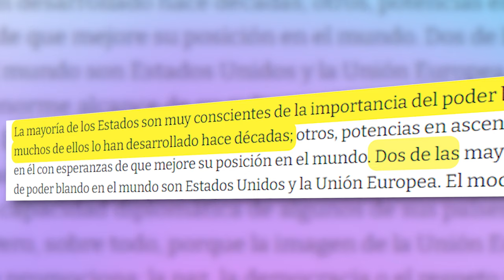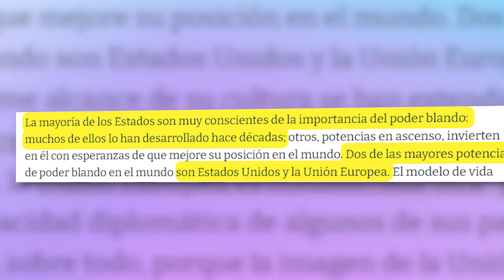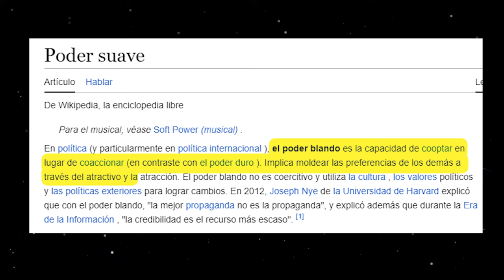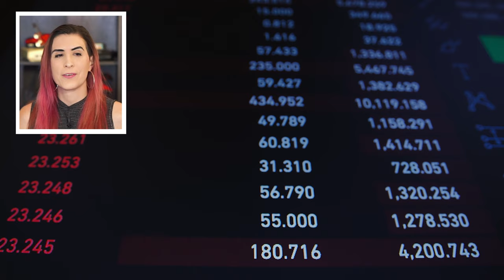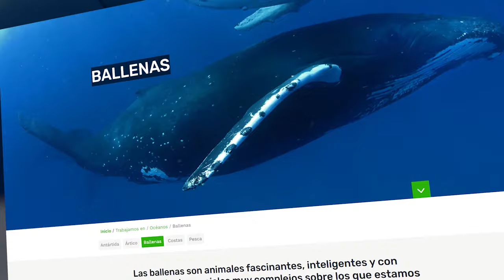¿Qué es el.. poder suave? /miniRoja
Hay quien debate si la guerra en Ucrania es culpa de Ucrania, y no de Rusia. ¿La diferencia en puntos de vista? .. es el poder suave de cada país. Hablemos de esto.

De paso.. este tema lo discutimos en vivo en Roja, acá por si se lo perdieron